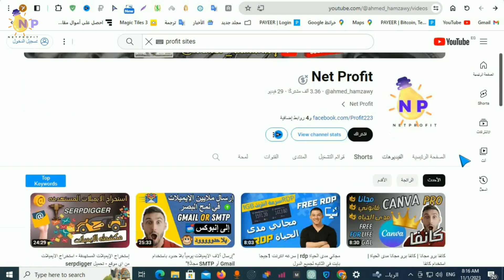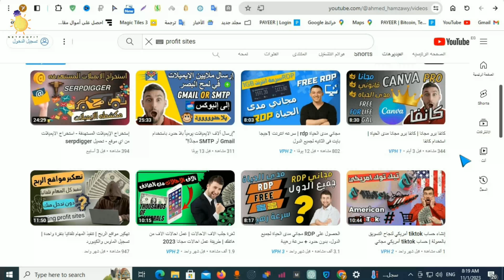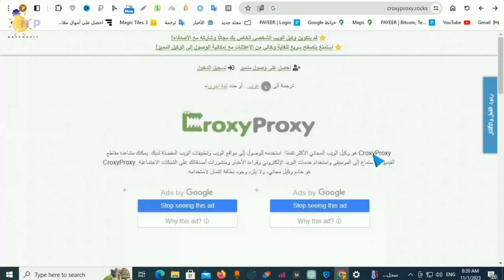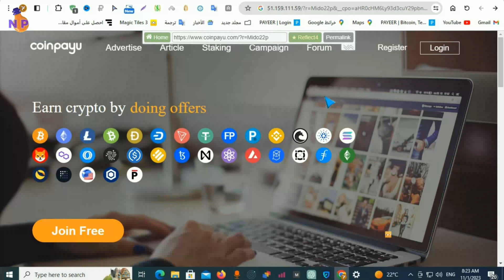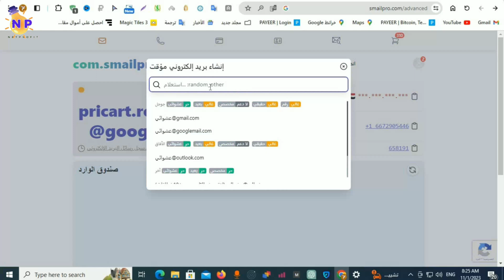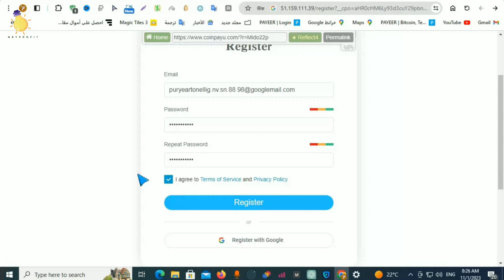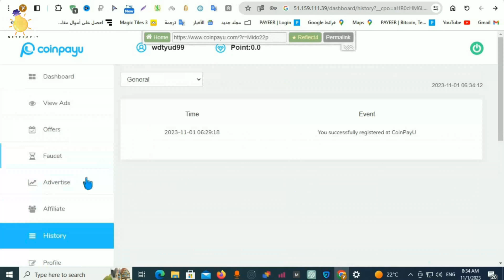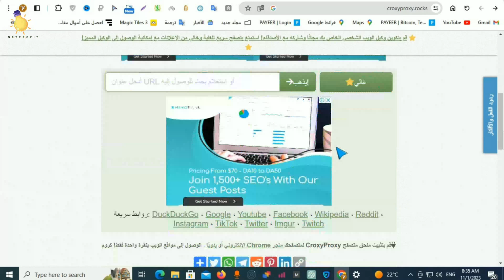اكتشف اسرار جلب الإحالات باستخدام موقع لتغيير IP شبكة الإنترنت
ثغرة الإحالات
في هذا الفيديو الشيق، سأكشف لكم ثغرة مدهشة تتيح لكم جلب آلاف الإحالات بشكل سريع وسهل. سنستخدم موقعًا لتغيير IP شبكة الإنترنت لتحقيق هذا الهدف المذهل.
تعلم كيفية استغلال ثغرة الإحالات لتحقيق أرباح هائلة. إنها فرصة رائعة للربح من الإحالات وزيادة دخلك بشكل مذهل.
سنستعرض أفضل الطرق للحصول على الإحالات وكيفية جذب المستخدمين للانضمام إلى برامج الإحالة الخاصة بك. ستتعلم أيضًا كيفية تبادل الإحالات مع الآخرين وكيفية استغلال هذه الشبكة لتحقيق مزيد من الأرباح.
تابع موقعنا NetProfit👇 ليصلك كل جديد

00:00 المقدمه
02:00 تغيير IP شبكة الإنترنت
04:00 الحصول على ايميل مؤقت
05:00 موقع الربح
06:50 تنفيذ الاحاله